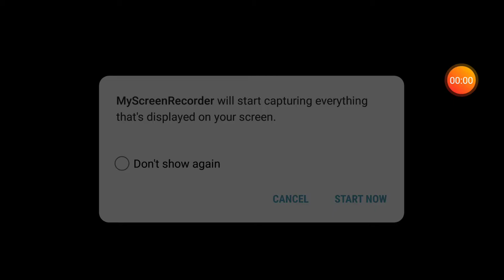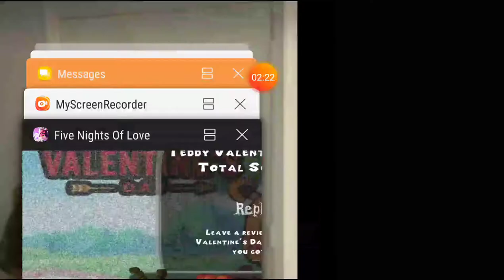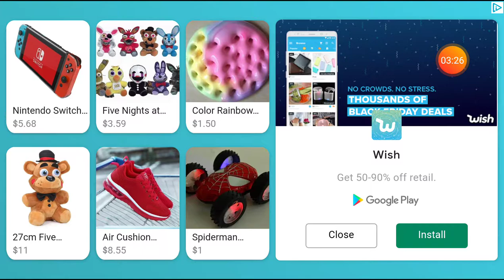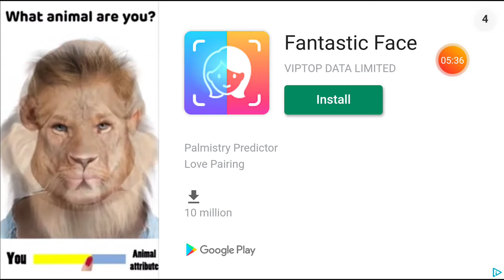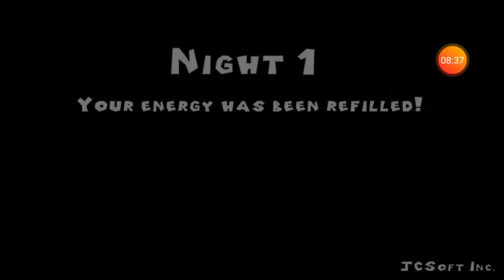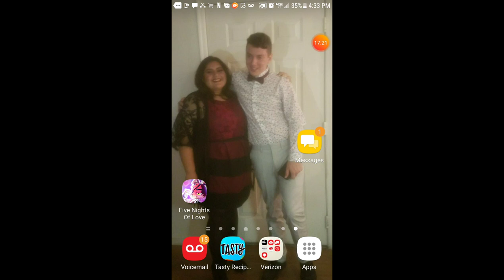Werid app games 2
So like episode 1 got like the most views I got on this whole channel it's not much but like the most u get is like 4 so thank you?